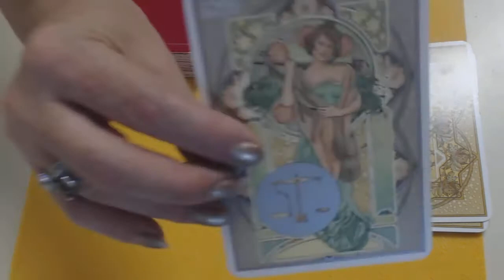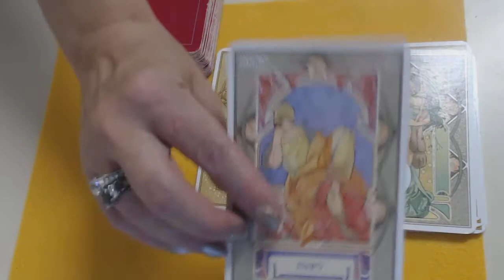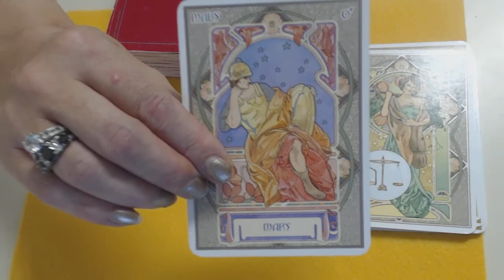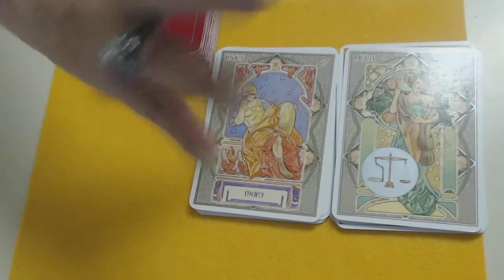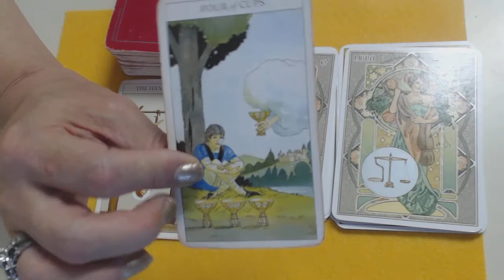Daily Birthday Reading those born September 20th